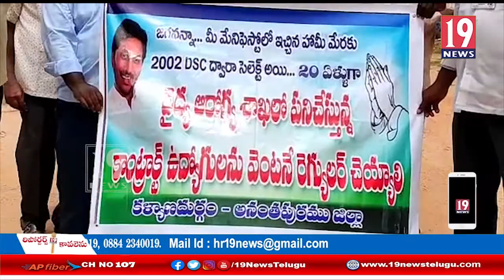పారామెడికల్ కాంట్రాక్ట్ ఉద్యోగులను రెగ్యులర్ చేయాలనీ కళ్యాణదుర్గం RDOకి వినతిపత్రం:అనంతపురం జిల్లా